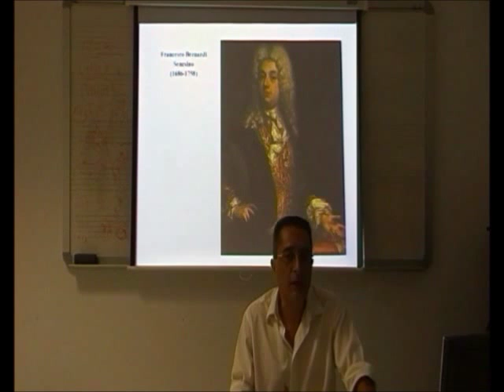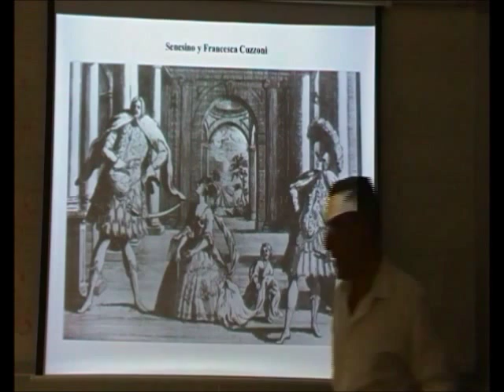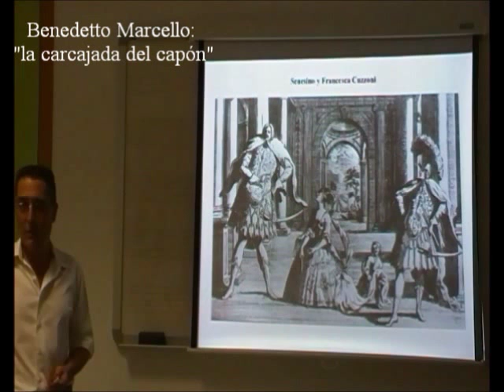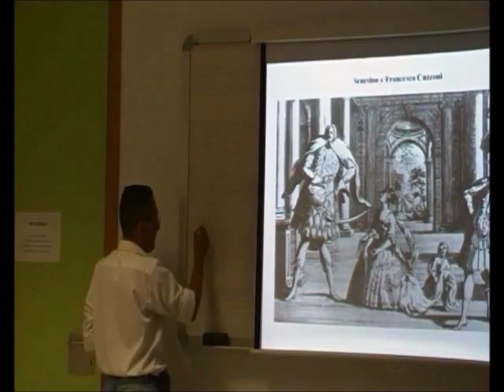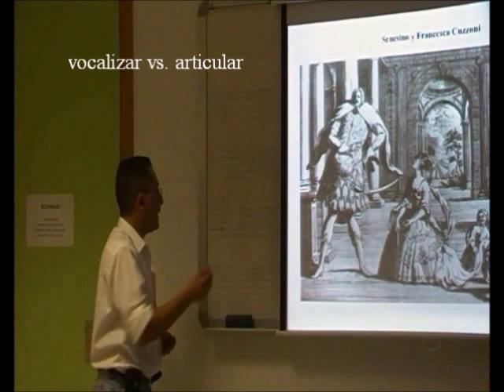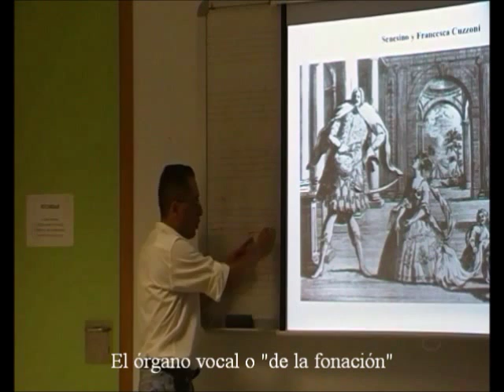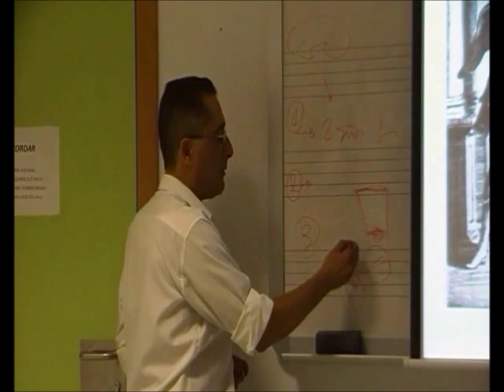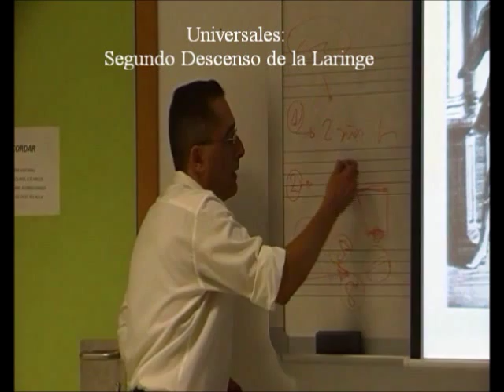Castrati 17/24 - El Secreto del Virtuosismo Vocal - Prof. Manuel Lafarga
Por qué las cantantes femeninas no pudieron competir en la escena /